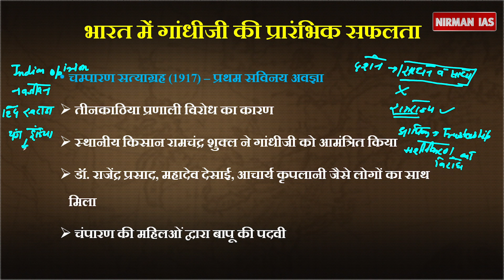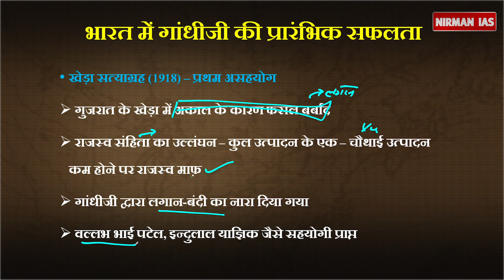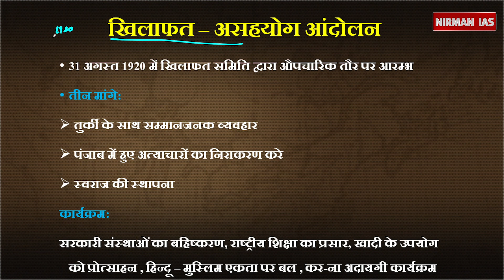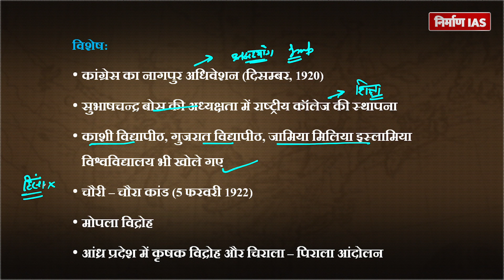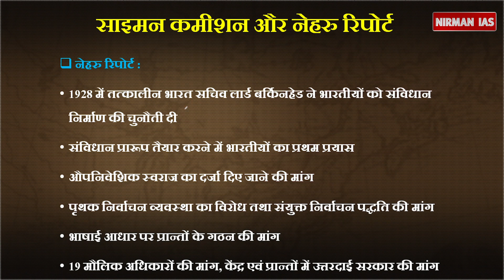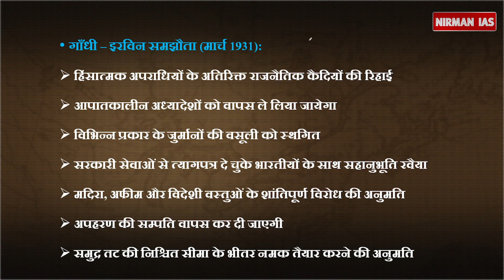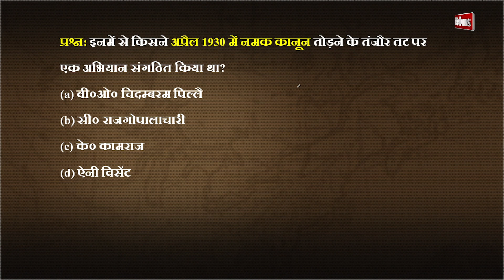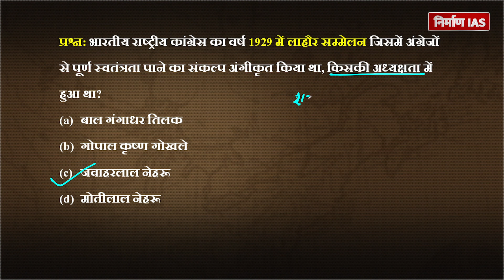गाँधीवादी युग: प्रथम चरण | Modern History | The Gandhi Era (1917-47 ) | UPSC Previous Year Questions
This Video is about Gandhi Era. (The Gandhian Era (1917-47)